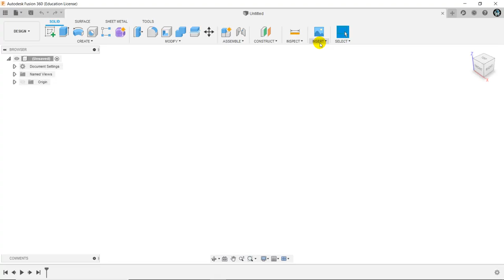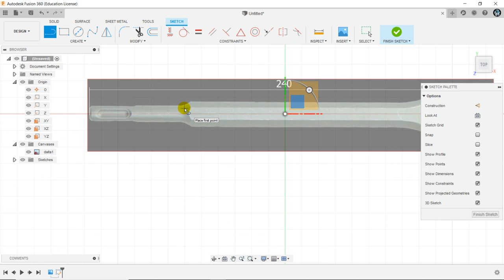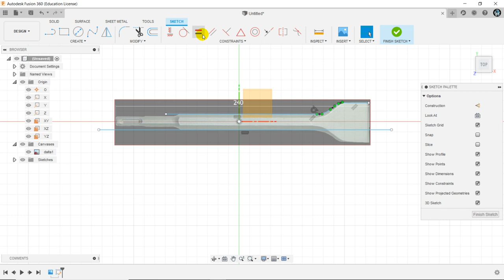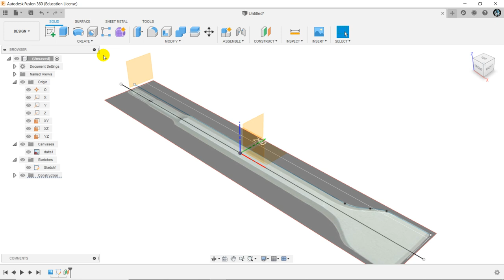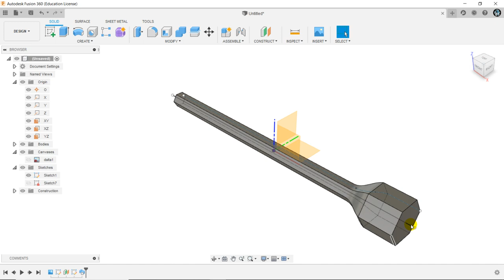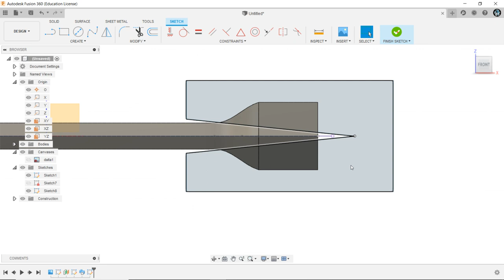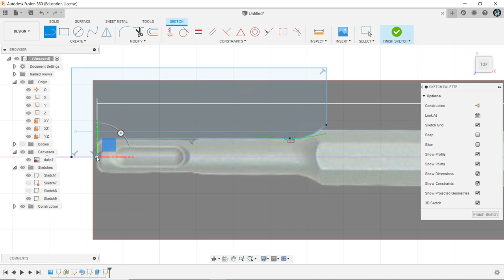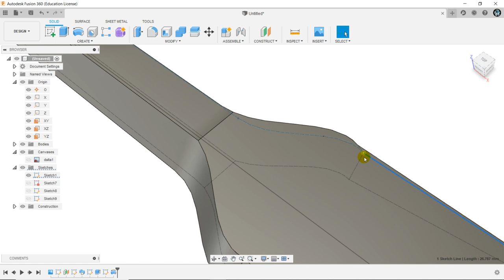Modelare parametrica, tema 3 (dalta)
Un exercitiu despre formele de extruziune cu sectiune variabila (sweep)